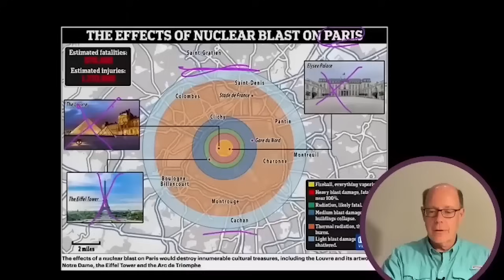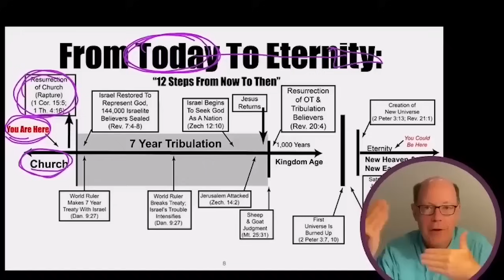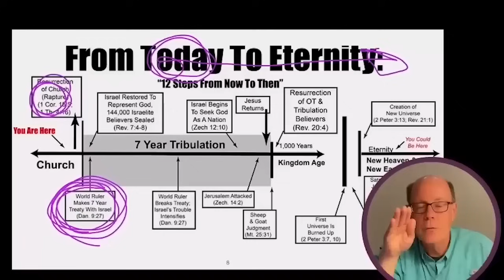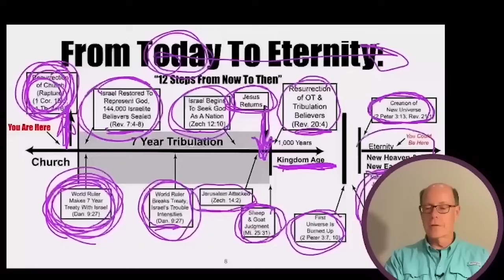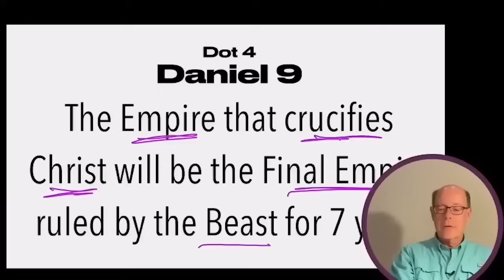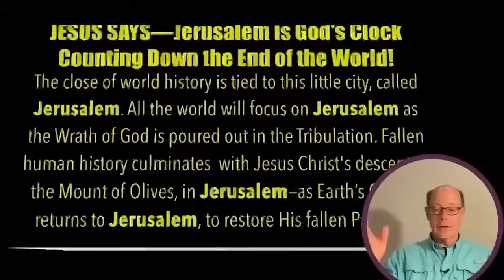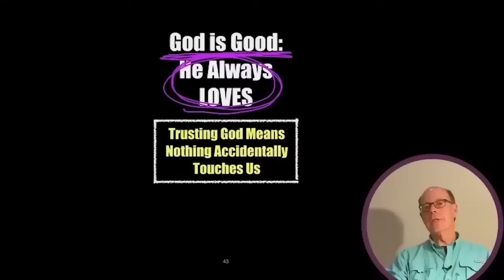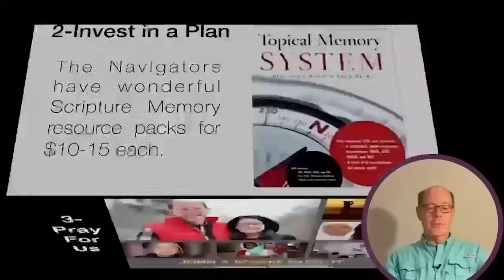WOW--TIME TO START CONNECTING ALL THE PROPHETIC DOTS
In Today’s World—
More People are Thinking About Nuclear War than ANY TIME in History!

Jesus Gave A Simple Map:

Jesus offers us a map of the future that is flawlessly accurate and a guide for us to understand history—past, present, and future. When God Almighty who rules from Heaven over all the affairs of mankind, gave Daniel a snapshot of all the ages left for mankind, God says this is all there will be to the end.

Dot 1
Genesis 3:15—
Satan Crushed by Christ
Christ will be a supernaturally born human that crushes Satan’s head as Satan gets Him crucified!

Dot 2
Genesis 12:1-3—
Abraham Blesses World
Christ will come to bless the whole world through Abraham,
Isaac & Jacob (Israel)

Dot 3
Ezekiel 37-39 & Zechariah 12-14—
Whole World Against Jews

The whole world will seek to get rid of the
regathered & reborn nation of Israel

Dot 4
Daniel 9—
The Final Empire of Man--The Empire that crucifies Christ will be the Final Empire ruled by the Beast for 7 years

Dot 5
Matthew 24—
The Worst Human Ever. Jesus said that The Antichrist will be like Antiochus IV of Daniel 9,11, and 12

Dot 6
2 Thessalonians 2—
The Coming Temple
Paul said that The Antichrist will defile a literal, rebuilt Jewish Temple in Jerusalem

Dot 7
Revelation 6-19—
Satan Incarnate +
Regathered Israel=
Armageddon’s Return of Christ

John is told that a Revived Roman Empire led by Satan incarnate, leads the whole world to destroy a regathered nation of Israel at Armageddon—and is only stopped by the Second Coming of Christ

(PL&L-05)